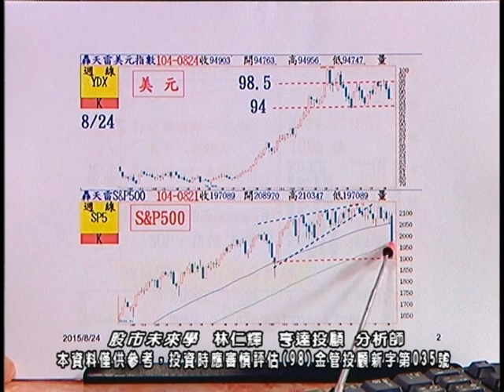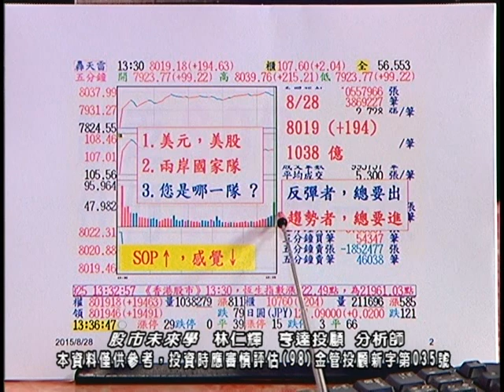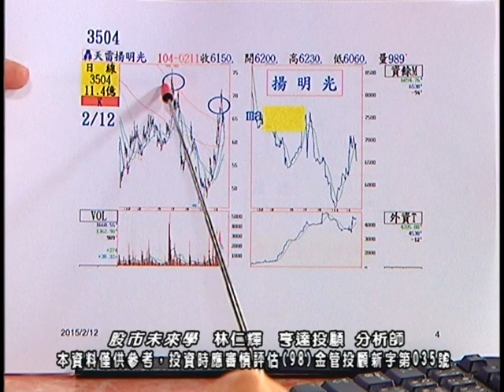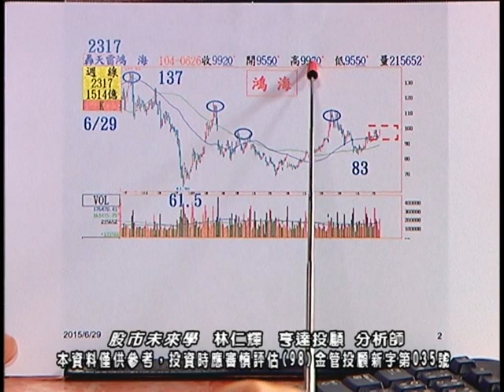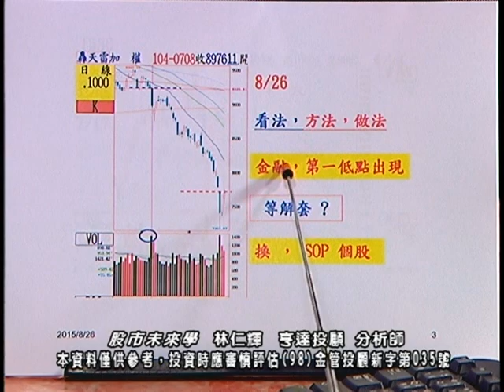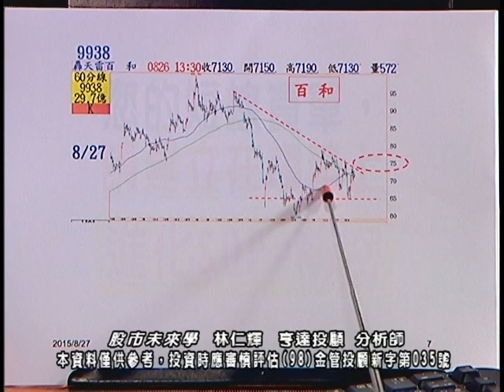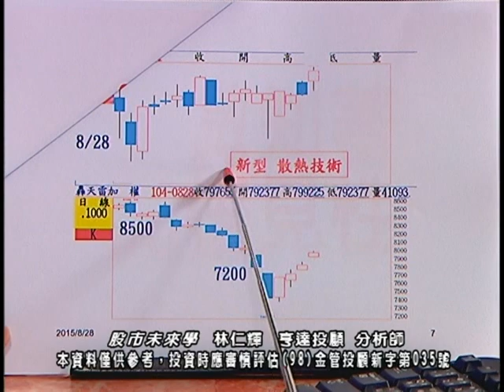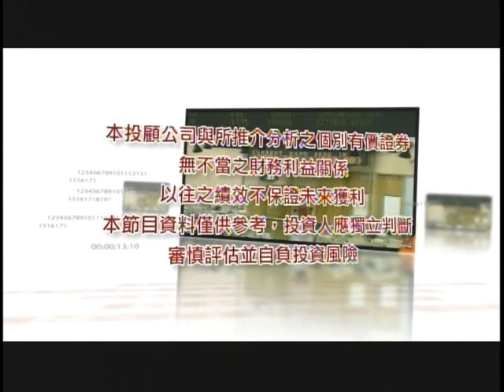20150828 2200 林仁輝 股市未來學